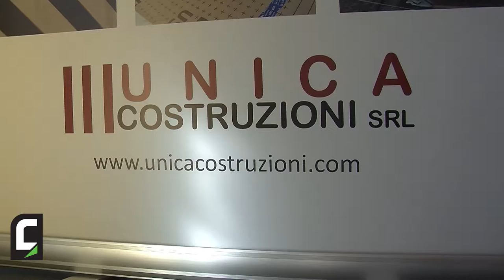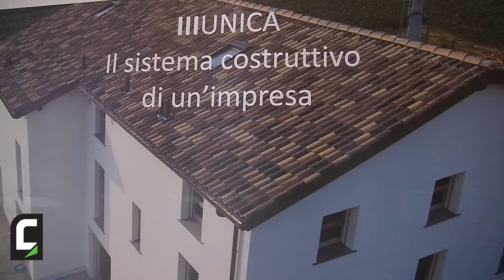Vitaliano Scardigno, Unica Costruzioni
Focus sul sistema costruttivo Unica, che consente uns gestione integrata per la progettazione e la realizzazione degli edifici